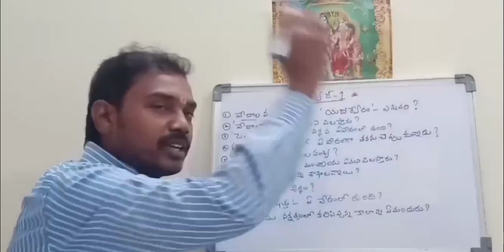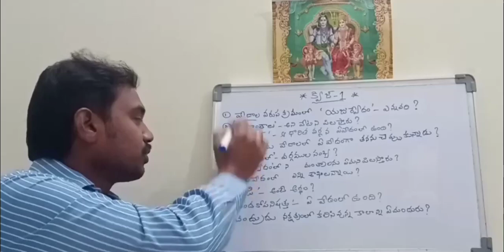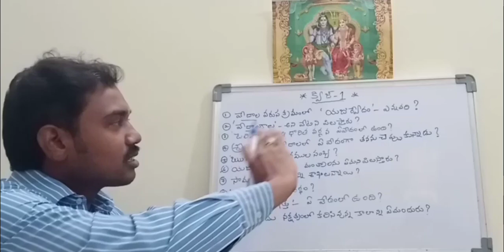Quiz-1, HINDU PHILOSOPHY AND TEMPLE SYSTEM,ENDOWMENT GRADE-3,HINDU PHILOSOPHY, RAVINDRA CHARI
RAVINDRA CHARI